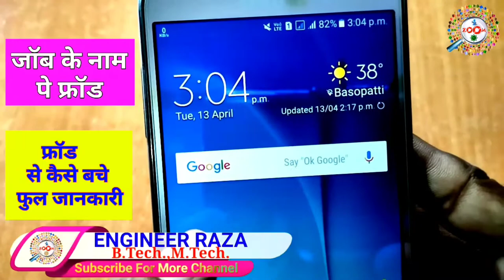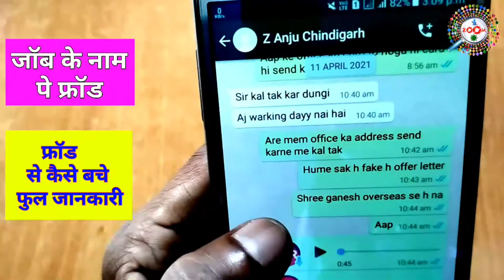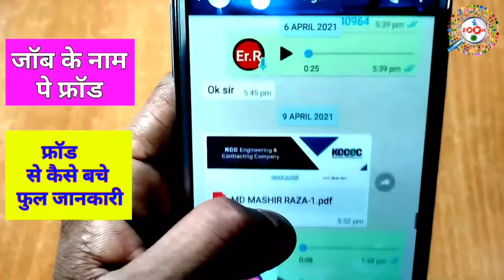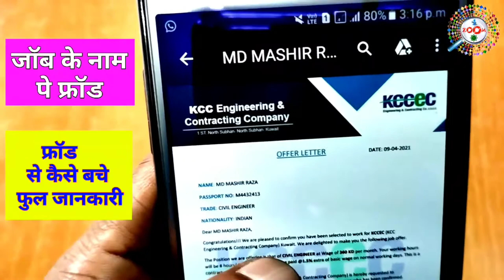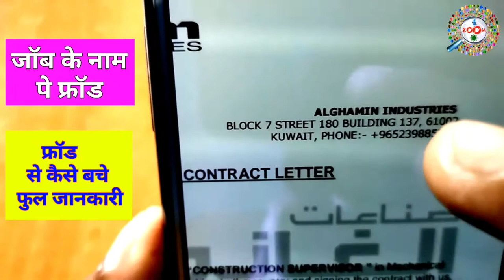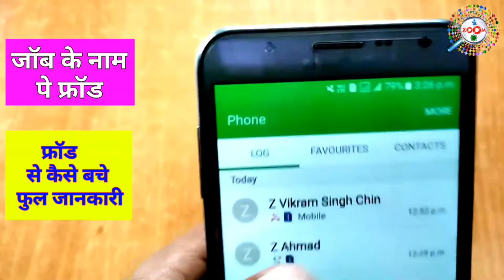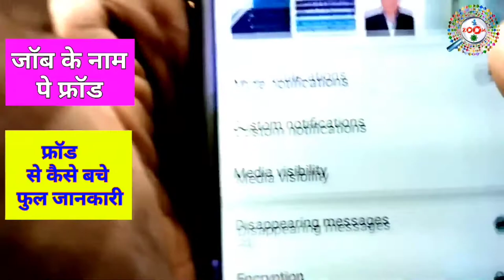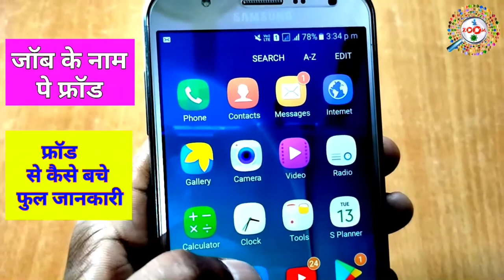जॉब के नाम पे फ्रॉड - ऑफिस वाले फ्रॉड कैसे करते है | स्टेप - बाई - स्टेप फुल गाइड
जॉब के नाम पे फ्रॉड - ऑफिस वाले कैसे करते है | स्टेप - बाई - स्टेप फुल गाइड

Job ke naam par office wale kaise kaise froud karte hai iss ka mai aap ko complete process dekhaya hu,kis tarha se aap se kahenge ki aap apna cv aur document send kijiye mai aap ka kam karwata hu,iske baad aap un se puchte hai ki kab tak kaam hoga to wo aap ko batayenge ki mai company me lagata hu company me document lagane ke baad aap ka offer letter aa jata hai 2 se 3 din me,iske baat aap ko ek fake offer letter apne se bana ke de deta hai, jab aap company se drect baat karte hai ya jaha company hai waha ke local number se phone karwate hai to company wale bolte hai ki ye fake hai aisa koye bhi offer letter nhi gaya hai kahi bhi,aisa mera saath hi huaa mai ek jagah lagaya tha facabook se number leke pata kiya to ye fake nikla,consultancy (office) wale aise hi facebook, instagram, twitter aur bhi bahut sari social media hai jaha ye face job se name se paper add karte hai, wo sonchte hai ki koye bhi mulla mil jaye, jis ko medical karwake us ko fasa dete hai, commission doctor aur aise consultancy (office) khate hai, aur parishan hum aur aap jaise log ho jate hai aise froud office ke chakker me aap ke, kyouki hume pe pata nhi na hota h ki ye fake office hai,mai aap ko iss video step-bye-step dekhaya hu ki wo kaun sa office hai jo ye froud ka gang chalate hai,agar aap bhi kahi iss office ya ye number ke chakker fasne wale hai to satark ho jaye kyouki aap ki paise dubne wale hai,,,,

kaise kya karna h mai ap ko iss video me detail se dekhaya hu ki ki aap ko kaise iss se bachna hao
aap se request hai ki abhi tak aap mere video ko like nhi kiye hai to video ko like kijiye agar aap mere channel pe naye hai to channel ko SUBSCRIBE karna na bhule kyou ki mai iss tarha ke video par day upload karta rahta hu,,,,,,,,

tags for referene : office wale thagte hai,consultancy wale kaise idiot banate hai,office wale job ke naam pe kaise paise aithte h,office,consultancy,office wale job ke naam pe kya karte hai,office wale foren job ke naam pe kaise froud karte hai,how to make office froud,job ke naam pe froud,job,job ke naam pe kaise paise late hai office wale,naukri ke naam pe consultancy wale kaise paise late h,froud kaise karte h office wale,offer letter kaisa hota h,employment contract letter kaisa hota hai,enployment contract letter,offer letter,offer letter se paise aise lutte h office wale,offer letter kya hota hai,offer letter original hai ya fake kaise jane,empoyment contract letter fake hai ya original kaise jane,offer letter fake hai ya original kaise jane,job ke naam pe froud kaise karte hao office wale,job,office,engineerraza job,engineer raza job,raza offer letter,engineer raza contract letter,engineer raza offer letter,hob ke naam pe frod kaise karte hao consultancy wale,job ke naam pe frod kaise karte h office wale,kaha sampark kare foren job ke liye,foren job ke naam pe kaise paise lutte hai office wale,offer letter original kaisa hota h,employment contract letter kaisa hota hai,taza khabar,zoom,naukri,froud,frod,frod se kaise bache,kaise fasate hai office wale foren naukri ke naam pe,kaise bache frod office se,kaise bache froud consultancy se,जॉब के नाम पे फ्रॉड